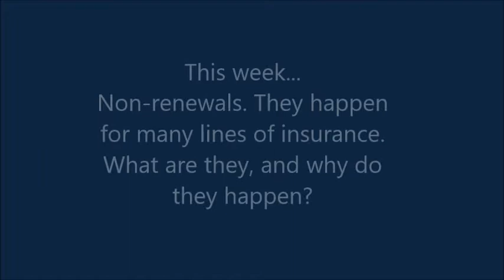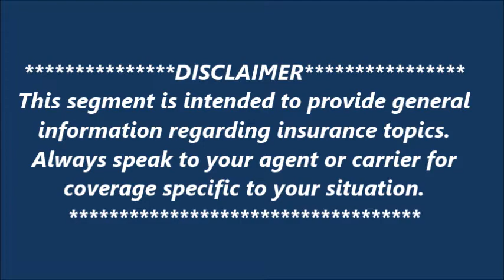"Good Policies" | September 21, 2022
Non-renewals.

They happen for many lines of insurance.

What are they, and why do they happen?